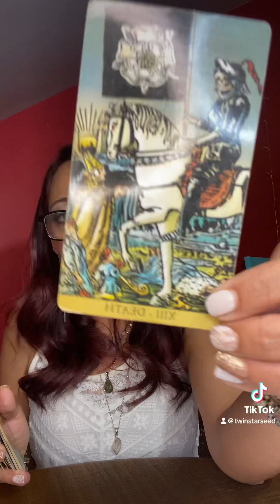Divine Mother, Divine Goddess and Friday the 13th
Happy Friday the 13th to all the amazing Divine Feminines out there! Today we honor the divine mother, and the creator of life! I see you! Today I honor the Goddess in me, and I honor the Goddess in you! 👸🏼😇